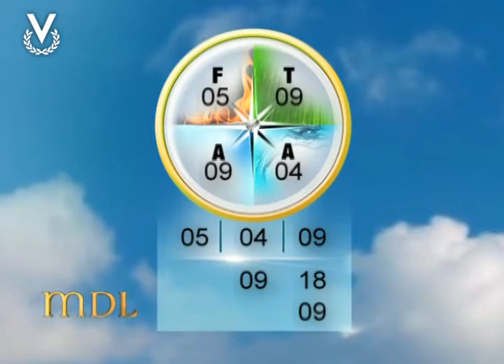Mensajero de Luz - Numerología - 14/04/2015